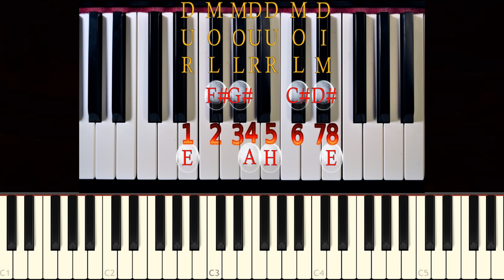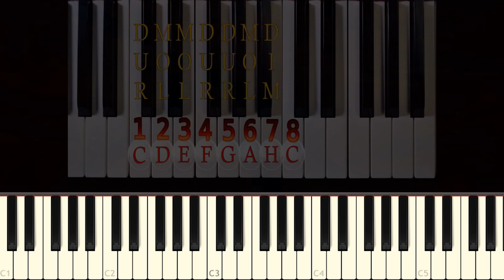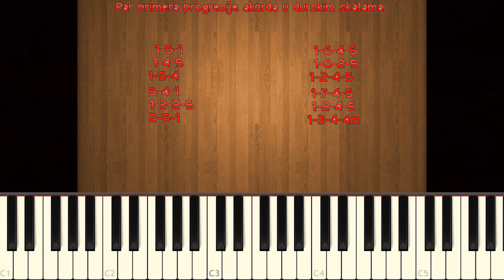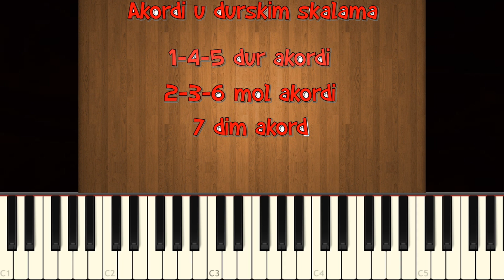Klavijatura za pocetnike(Uklapanje akorda u skale i progresije akorda u durskim akordima)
U ovome veoma vaznom tutorijalu saznacete nesto vise o uklapanju akorda u odgovarajucu skalu i izdvajanje akorda i progresije akorda u tim istim durskim skalama.